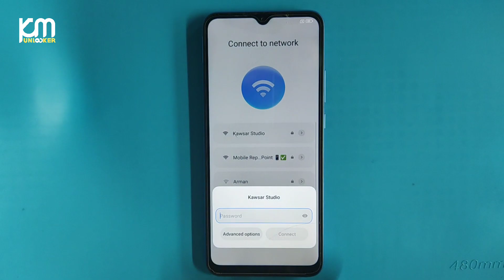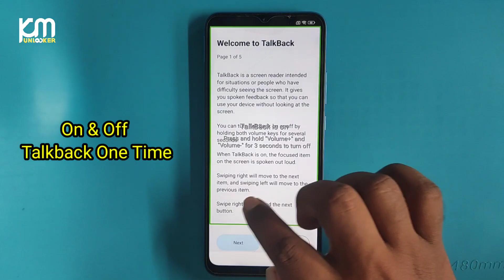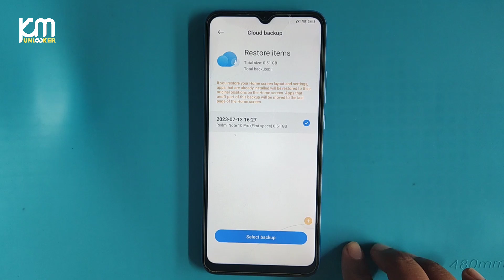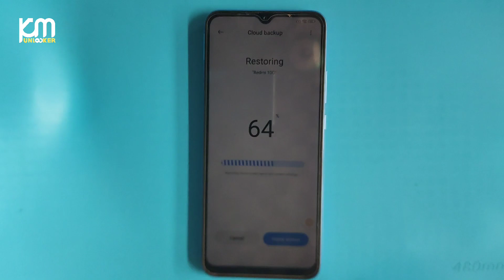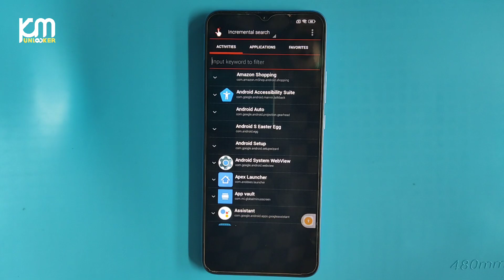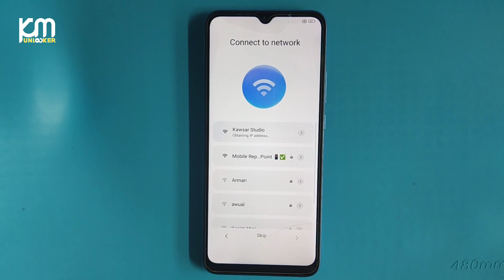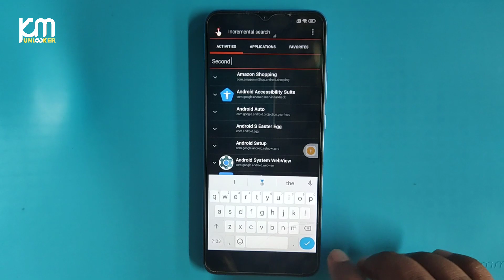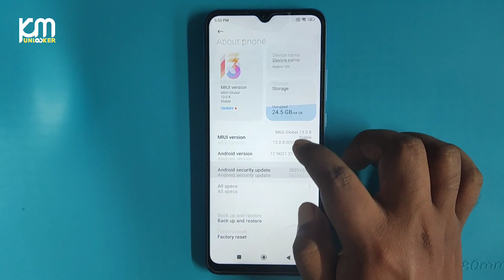Redmi 10c FRP Bypass Android 12 MIUI 13/14 | Google Account Unlock Redmi 10c frp Unlock Without Pc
Redmi 10c frp miui 13 redmi 10c frp bypass miui android 12 yfqald5e uuc,
Redmi 10c frp bypass miui 13.0.8 android 12,
Redmi 10c frp bypass miui 13 android 12 2023,
Redmi 10c frp bypass miui 13 android 12,
Remove google account lock redmi 10c android 12,
Google account lock bypass redmi 10c,
Redmi m2006c3mg frp bypass,
Xiaomi redmi 10c frp bypass,
Redmi 10c bypass google account,
Redmi 10c remove frp,
Redmi 10c miui 13 frp bypass without pc,
km unlocker